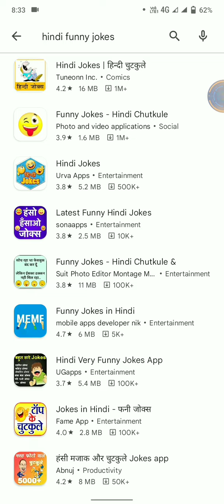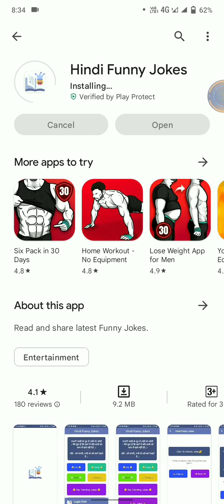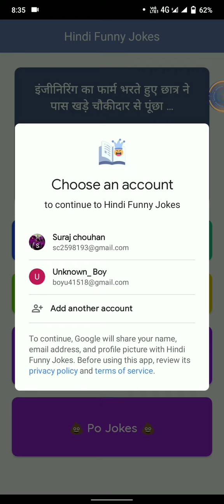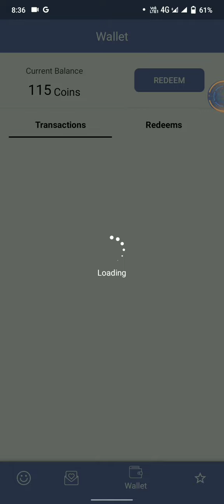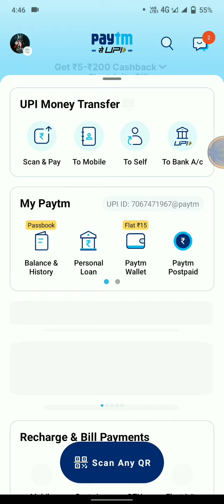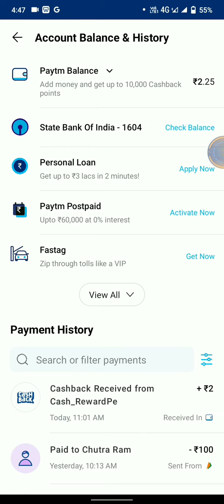self earning | unlimited trick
Paise Kaise Kamaye | How To Earn Money | self earning kya Hai...
howtoearn money online
1.. Like This Video If You Like It..👍👍👍

Description.